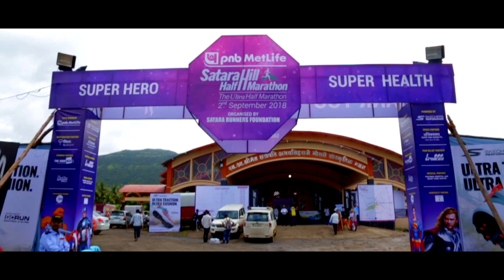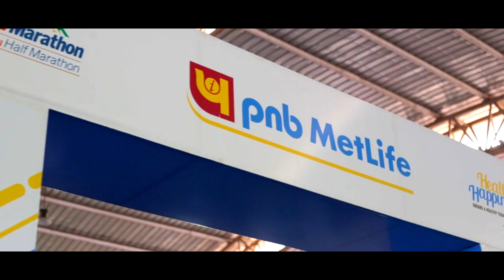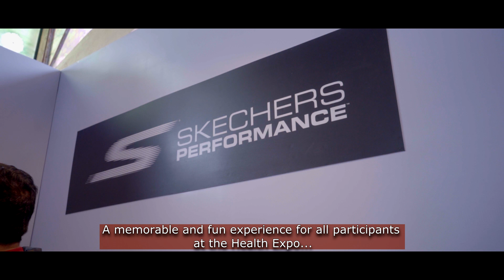SHHM 2018 SUPER HEALTH EXPO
The SHHM  [ SATARA HILL HALF MARATHON ] is one of India's most popular & loved Running events.
Ranked among the best in the world by Distance Running magazine UK and holder of the GUINNESS WORLD RECORDS title for ' Most people in a single Mountain run ' , this community based event, managed by a team of Local Runners & Volunteers continues to surprise, satisfy & shock runners around the world with it's unique blend of a festival  like atmosphere combined with world class & top notch arrangements. The pre-event SHHM HEALTH EXPO, organised for runners a day prior to the main event is also a unique and memorable experience. These are highlights of the SHHM SUPER HEALTH EXPO 2018 !